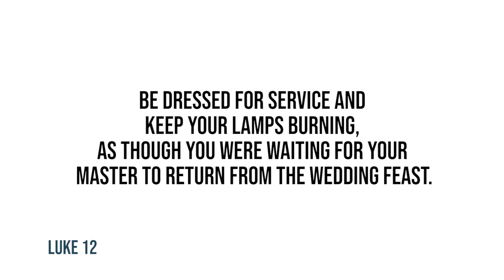Luke 12 | Daily in the Word | Pastor Joe Prestridge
Daily in the Word | Pastor Joe Prestridge | Monday, March 15